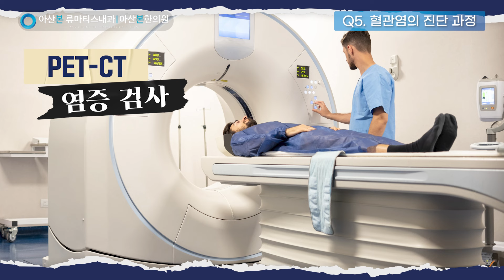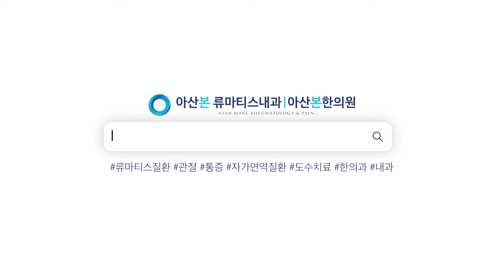[자가면역질환, 류마티스내과] 류마티스 질환이 동반될 수 있는 혈관염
주로 다리에 멍 같은 증상, 빨갛게 올라오는 증상이 주 증상인 혈관염
단독으로 생기기도 하지만 다른 류마티스 질환과 같이
동반되는 경우가 많은 질환입니다
증상은 있는데 진단이 되지 않는 경우 혈관염을 의심해 보세요

00:00 인트로
00:17 혈관염의 증상
01:43 혈관염은 가렵거나 따갑나요?
01:58 치료를 안 받아도 되는 혈관염이 있나요?
02:18 혈관염을 동반할 수 있는 류마티스 질환
02:47 혈관염의 진단 과정
03:34 혈관염의 치료 방법
04:01 흉터가 남나요?
04:12 약물 복용으로 혈관염이 생길 수 있나요?